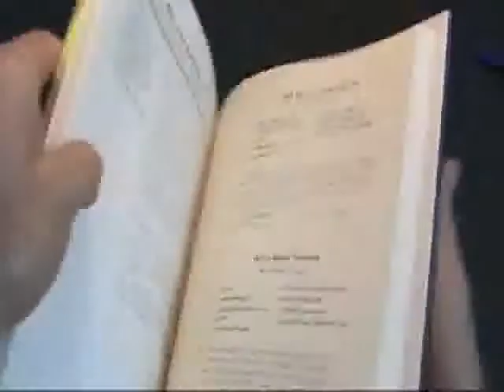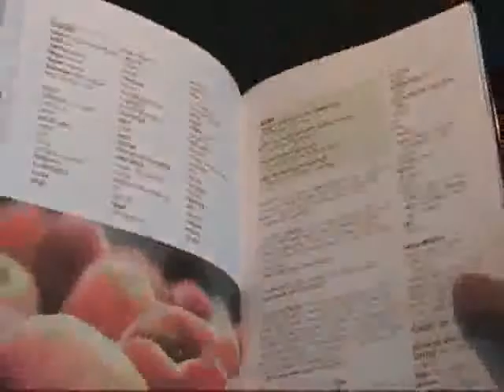What Are The Best Cookbooks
"on line cooking school" cooking "online cooking lessons" "cooking classes" "online cooking classes" "cooking lessons" "how to cooking" "cooking dance" "cooking with dog" "lil b" "lil b cooking"